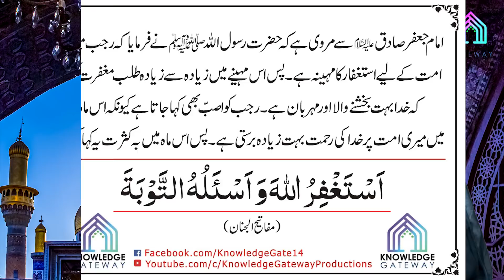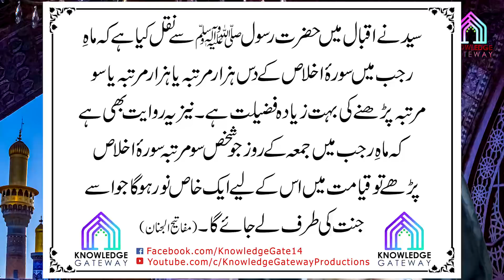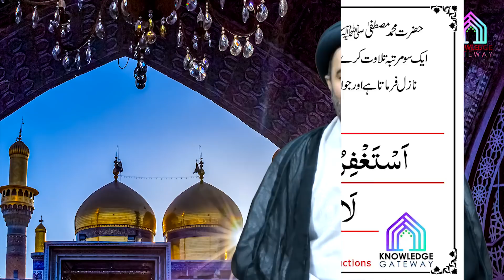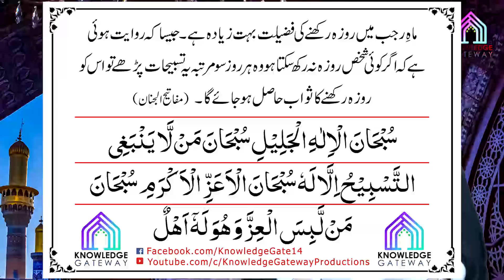25th Rajab Episode | Amaal e Rajab | Maulana Syed Mohammad Ali Naqvi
Date: 25th Rajab
Scholar: Maulana Syed Mohammad Ali Naqvi
Production: Knowledge Gateway Productions
Courtesy: Asre Entezar and Al-Kafeel